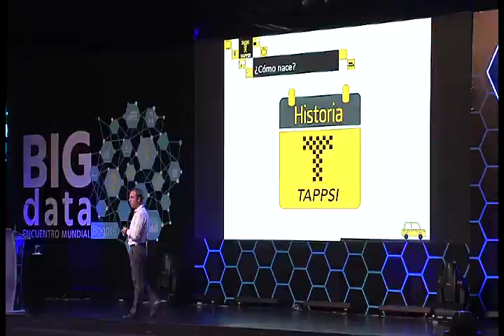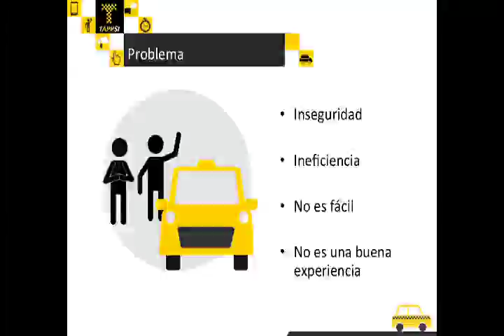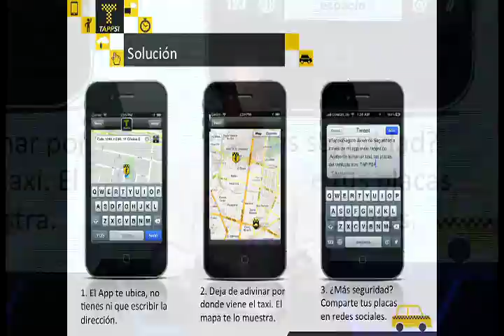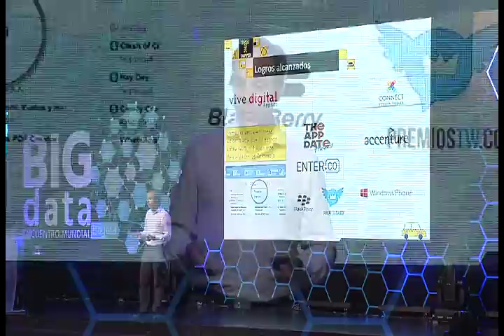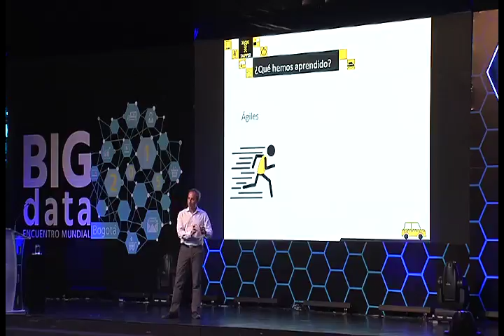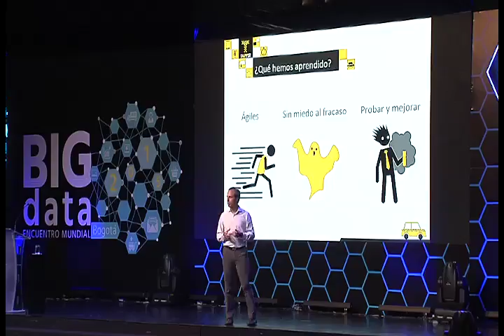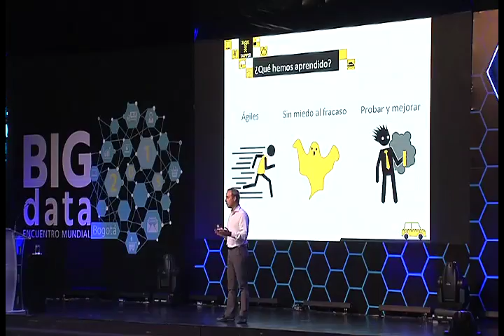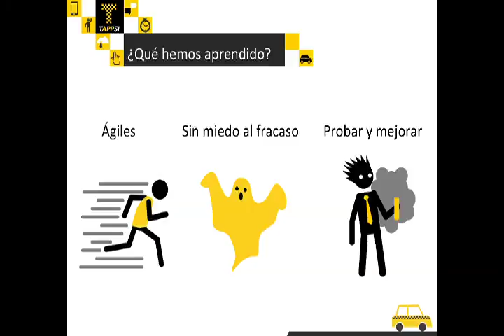Patrick Schwerdtfeger en BigDataCo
Tomado del streaming del evento